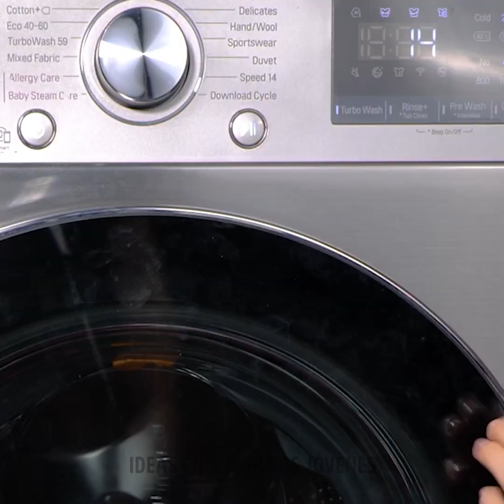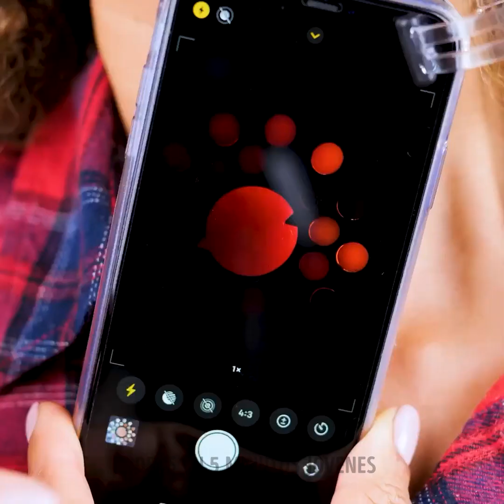Dispositivos y electrodomésticos inteligentes para solucionar todos los problemas del hogar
TIMESTAMPS:
00:04 Lavabo con luces LED
01:51 Lámpara con forma de luna
04:15 Dispositivos de limpieza
04:48 Dispositivos de cocina increíbles
10:26 Trucos de belleza